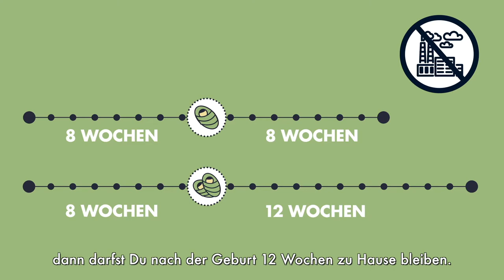Mutterschutz - was ist das?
Du bist schwanger? Herzlichen Glückwunsch! In diesem Video erklären wir dir, ab wann du als zukünftige Mama nicht mehr arbeiten muss, damit du und dein Baby geschützt seid.